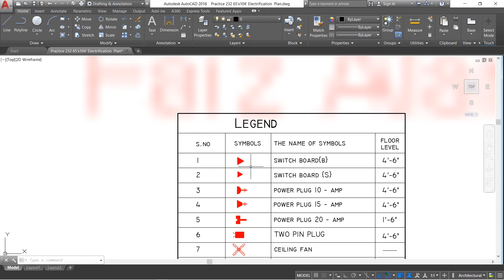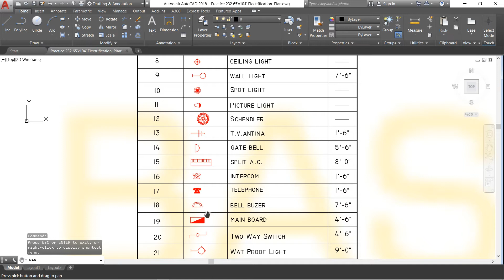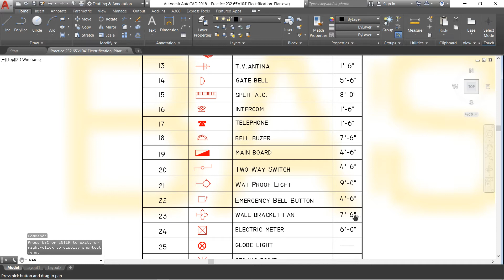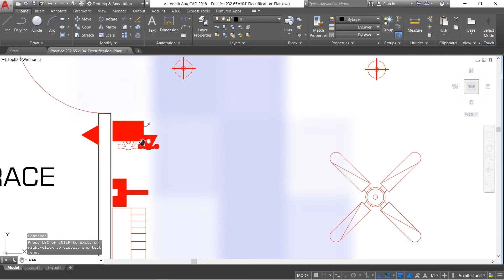AUTOCAD # 234 Electrification Plans of Double Story House Size 70' x 114'